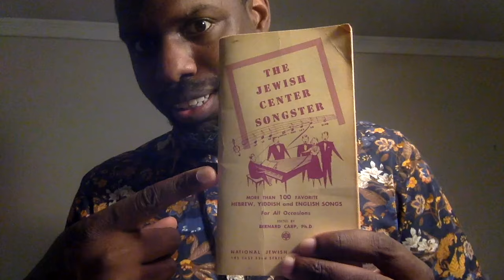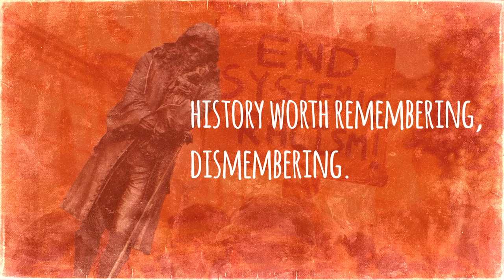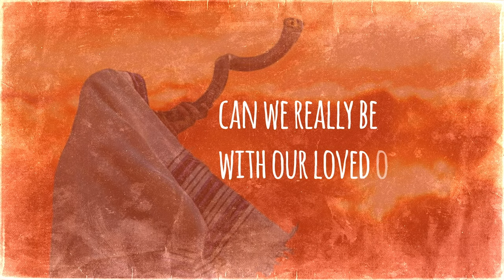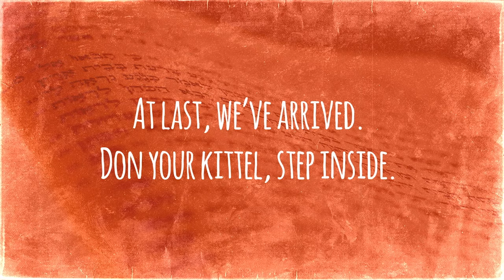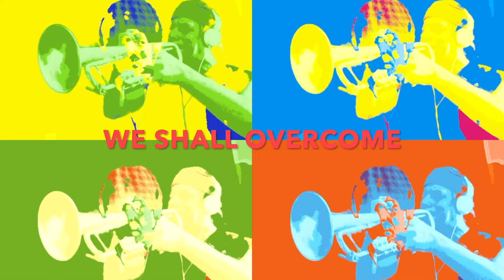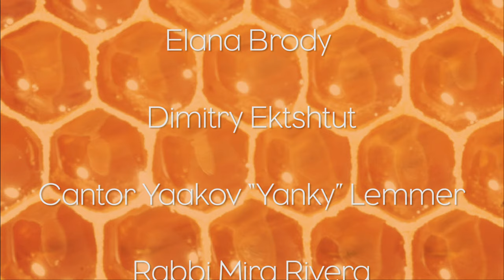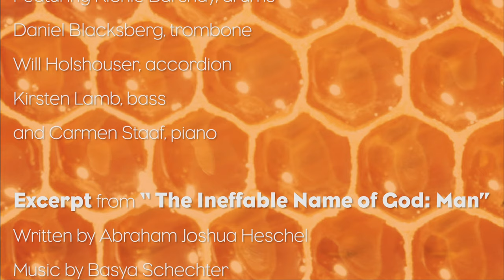Sounds of the Shofar: A Virtual Concert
This program was directed by Avram Mlotek and edited by Elisha Mlotek. Special thanks to Sarah-Kay Lacks and Amanda Schechter.